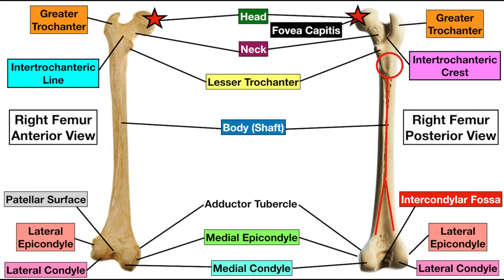Femur- Lower limb-mbbs/Sinhala medium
This includes all the stuff of femur you need for the lesson lower limb anatomy.
Hope this will be useful!🥰🤗

Follow our channel for more videos and updates.

Humty edu channel we are!😋